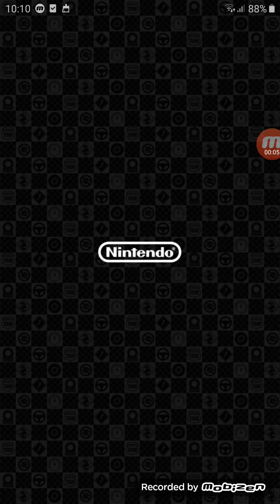Mario Kart Tour How to crash over the finish line read description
This is how to crash over a finish line easy right? that's a glitch l learned just go to steer clear of obstacles and crash the goat 3 times and you're done.